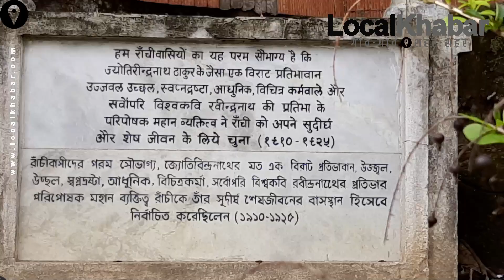रांची का टैगोर हिल बना लोक-संस्‍कृति का मंच | Tagore Hill Ranchi Jharkhand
रांची का टैगोर हिल झारखंड (Tagore Hill Ranchi Jharkhand) के प्रमुख पर्यटन स्‍थलों में से एक है. सीढियों के जरिए पत्‍थरों के इस पहाड़ को चढ़ा जा सकता है. यहां से पूरे रांची शहर का नजारा देखा जा सकता है. बताया जाता है कि यहां के हर पत्‍थर पर गुरूदेव रविद्र नाथ टैगोर और उनके परिवार की यादें जुड़ी हुई हैं. अब यहां हर रविवार को सांस्‍कृतिक कार्यक्रम होने लगा है. इसमें गुरुदेव रवींद्रनाथ टैगोर के गीत-संगीत पर आधारित सांस्कृतिक कार्यक्रम का आयोजन किया जाता है.
जहां एक ओर इंटरनेट की दुनिया में वेस्‍टर्न कल्‍चर हावी हो रहा है. वहीं अब भी कई लोग ऐसे हैं जो अपनी धरोहर को जिन्‍दा रखने के लिए वक्‍त निकालते हैं. इसमें छोटे बच्‍चे भी खुलकर भाग लेते हैं और साथ ही ऐसे बच्‍चों युवाओं को भी भारतीय संस्‍कृति की विरासत को जानते और सीखने का मौका मिलता है.
झारखंड सरकार की कला संस्‍कृति विभाग के द्वारा अब इस तरह के कार्यक्रमों के आयोजन को सहयोग भी मिलने लगा है. आप देखते रहिए लोकल खबर.